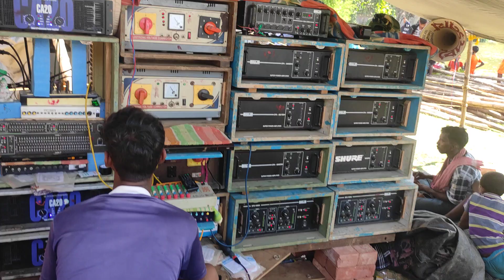17 August 2024